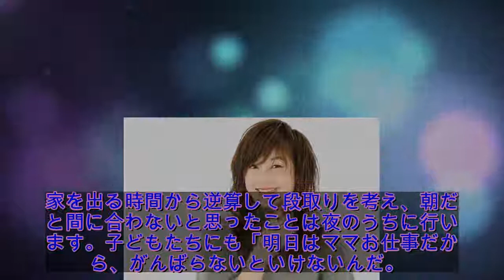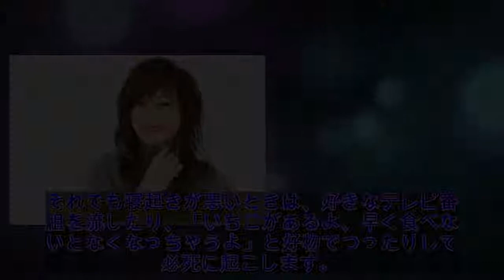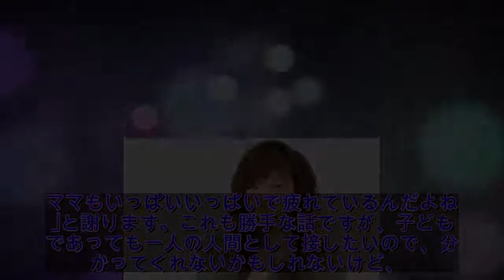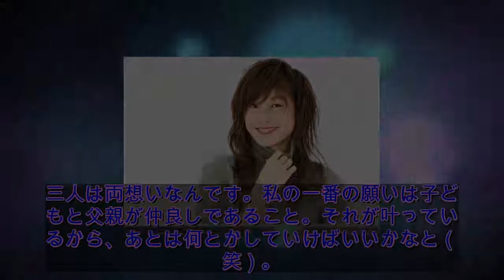｢産後は鏡を見ない｣｢つらいときは泣いて吐き出す｣西山茉希が“ありのまま育児”貫く理由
モデル出身のママタレントのインスタグラムといえば、愛用のブランドコスメ紹介や憧れの子育てライフの様子をアップするなど“キラキラな世界”。そんな中、西山茉希のインスタグラムは、子どもの夜泣きに｢しんどい｣と正直な弱音を吐き、インスタ映えとは無縁な料理画像を載せるなど異彩を放っている。そんな等身大の姿が共感を呼ぶ彼女に、妻として、母親として、女性として思い描くライフスタイルを赤裸々に語ってもらった。